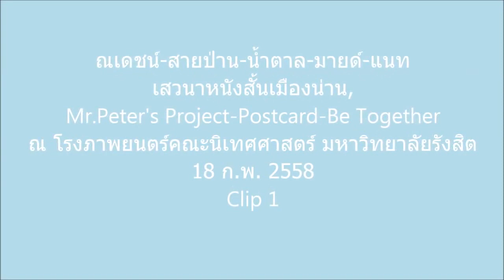[Pastelbeads] งานเสวนาเบื้องหลังหนังสั้นเมืองน่าน Clip1/3 ม.รังสิต 18.02.58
หนังสั้นเมืองน่าน 3 เรื่อง
ผลงานปริญญานิพนธ์ เขียนบทและกำกับโดย
อภิญญา สกุลเจริญสุข ณเดชน์ คูกิมิยะ และ ธันวา สุริยจักร นักศึกษาสาขาวิชาการภาพยนตร์และวีดิทัศน์ คณะนิเทศศาสตร์ มหาวิทยาลัยรังสิต

ติดตามผลงาน น้ำตาล พิจักขณา วงศารัตนศิลป์ ได้ที่นี่ค่ะ

ที่มาของคลิป แฟนคลับ NY ขอบคุณมากๆ ค่ะ